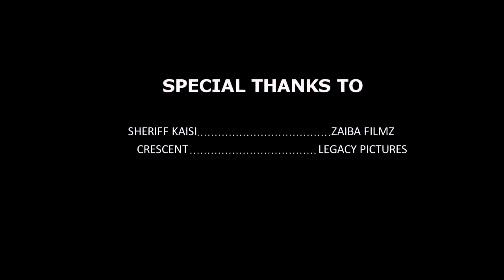2020 DWANGWA CYPHER Official HD Video Dir by LengsK 720p mp4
DWANGWA CYPHER